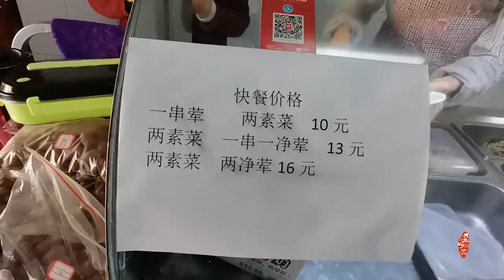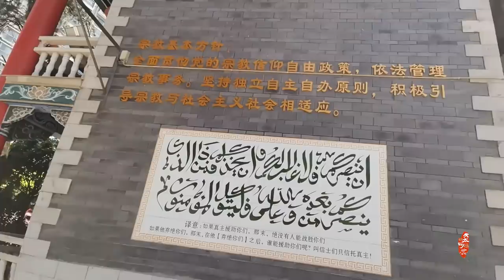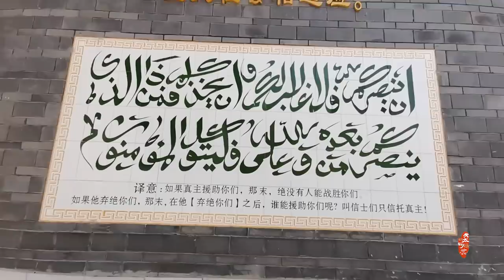Funeral of a Chinese Muslim|99-year-old Hui old man passed away|99岁回族老人归真【中国穆斯林葬礼】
The first video introducing the funeral of Chinese Muslims

Really thank my family
I was still worried
After all this is a sad moment

这一期视频
真的非常感谢家人
当时我还心存顾虑
毕竟这是一个悲伤的时刻

But when they found out my idea of shooting
They all think this is a very meaningful thing
Should support

但是，他们得知了我拍摄的想法
都觉得这是一件非常有意义的事儿
应该支持

Through objective video
Show the world the daily life of our Chinese Muslims
Including important moments like funerals
Let the world know Chinese Muslims
Meet us Hui
Is very meaningful

通过客观的视频
向世界展示我们中国穆斯林的日常
包括葬礼这种重要的时刻
让世界认识中国穆斯林
认识我们回族
是非常有意义的

and so
This video is completed
This should be on youtube
The first full-scale video showing the whole process of the funeral of a Chinese Muslim
The video will be updated at 6pm today

所以
这支视频得以完成
这应该是在youtube上
首个全面展示中国穆斯林葬礼全过程的视频

***【MY DRESS AND MY condiment】
 Hi friends My Malay shopee shop is online now
There are some clothes I installed in the video
And the condiments I have used
Such as bean paste, hot pot base, pepper, etc.
Sisters from Malaysia Can come and see
Do you like it